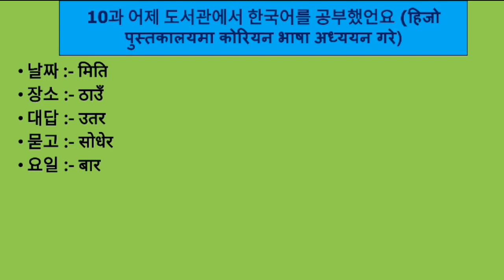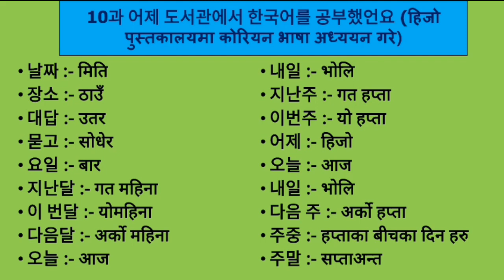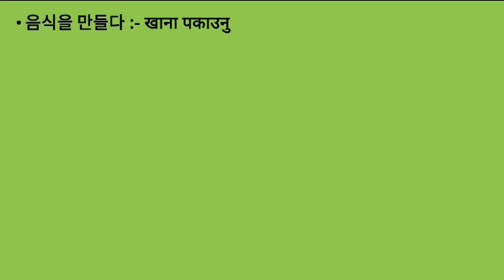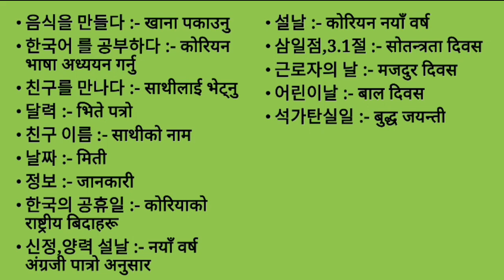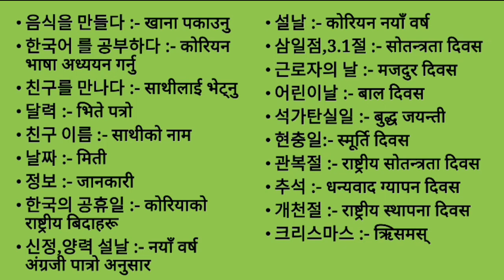EPS-TOPIK BOOK MEANING UNIT-10FOR UBT EXAM 2023#Chpt_1_to_9_👇👇👇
EPS_TOPIK_BOOK_MEANING_UNIT_10_FOR_UBT EXAM 2023|10과 어제 도서관에서 한국어를 공부했언요 (हिजो पुस्तकालयमा कोरियन भाषा अध्ययन गरे